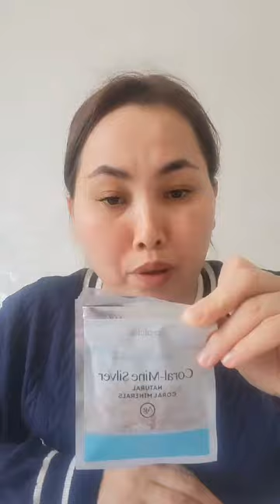network company "Coral Club" / 3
network company "Coral Club"